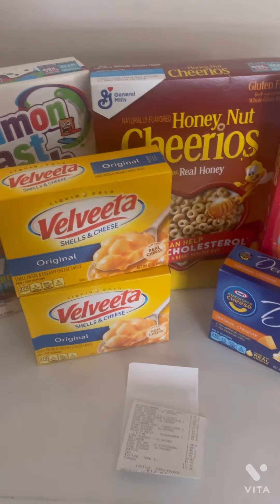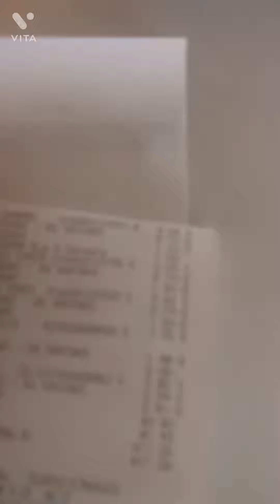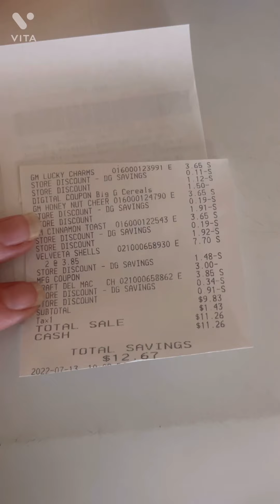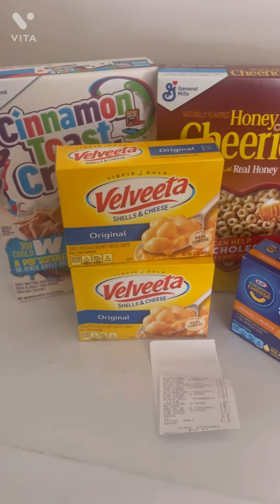Dollar General $3 off of $15 Food Deal/ With Ibotta 7/13/22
New to Fetch: Come save money on Fetch with me! Sign up w/ code UVH72P & get 2,000 pts See you there!